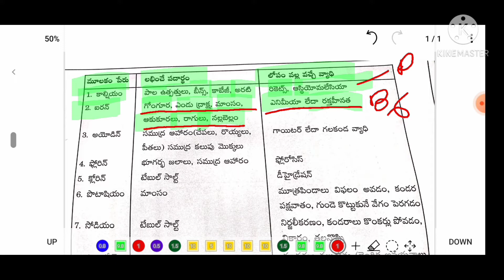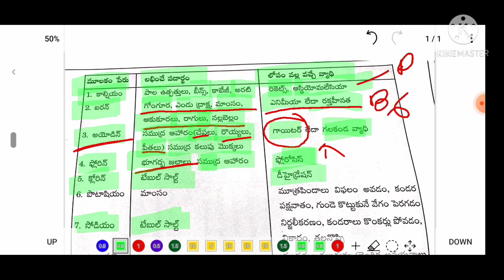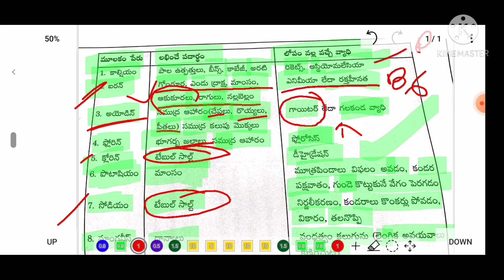మూలకం-లభించే పదార్థం,లోపం వల్ల వచ్చే వ్యాధులు.FOR RRB-NTPC, GROUP-D AND ALL EXAMS.